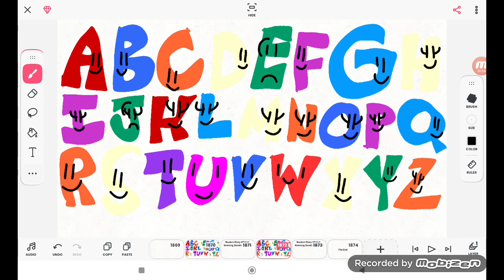Afrikaan Alphabet Song (10,014 Video)